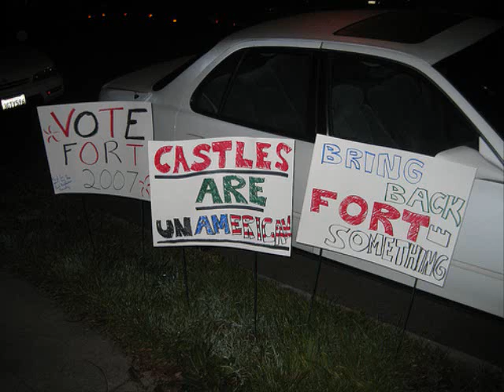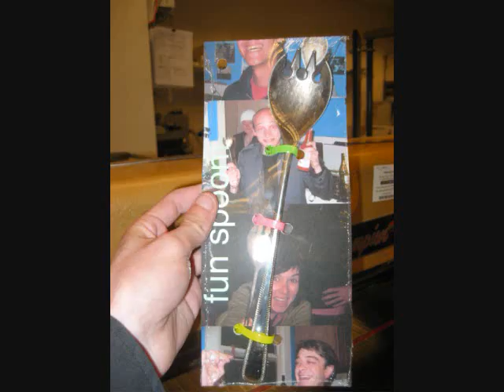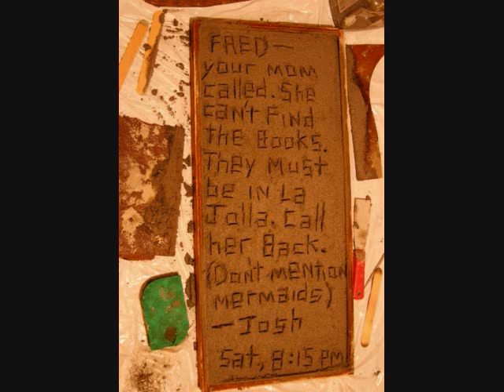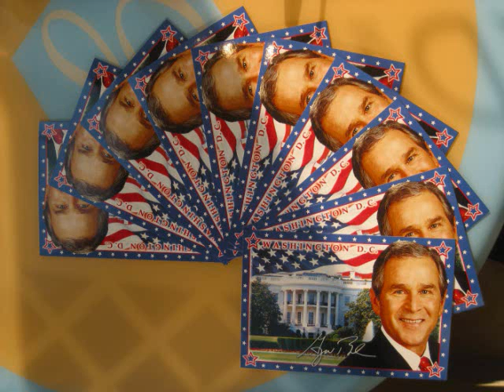Glasnost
A celebration of the Glasnost Era (4/1 - 12/31/2007) of SF0.org